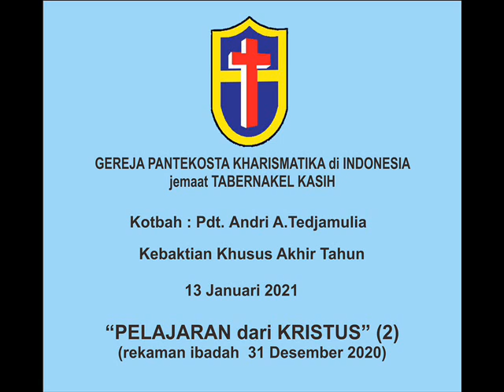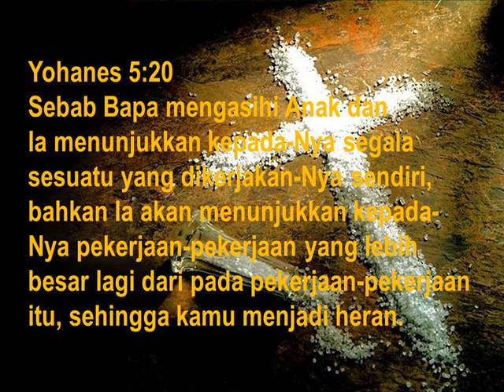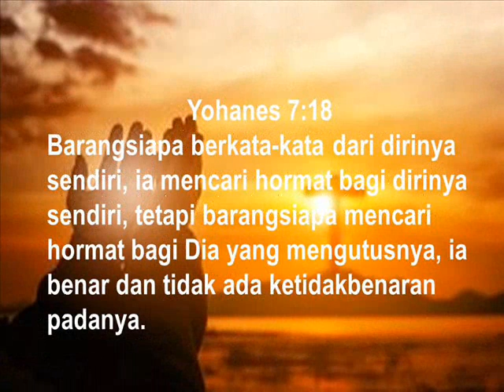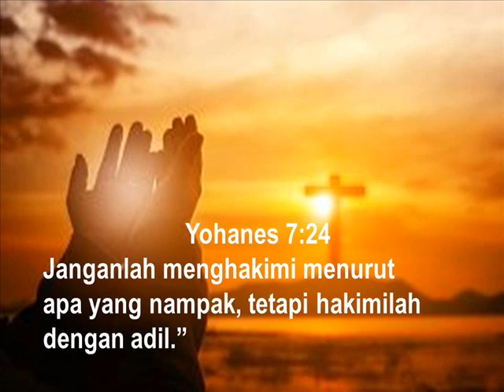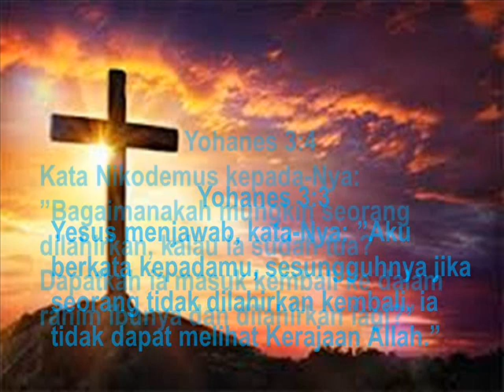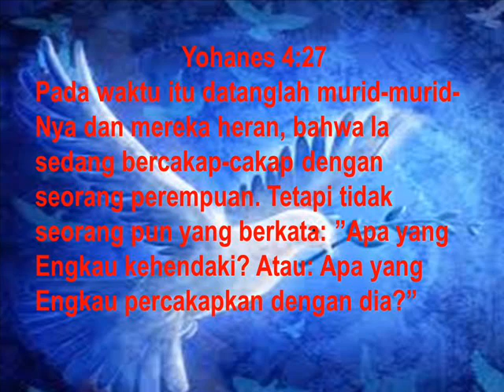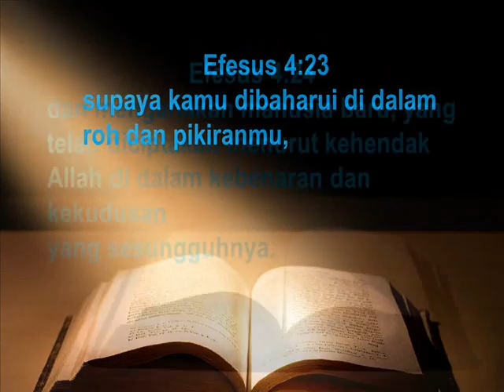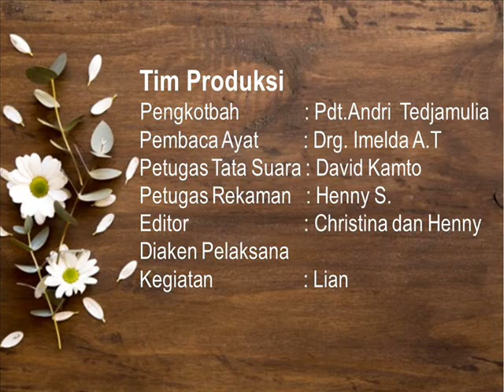"PELAJARAN dari KRISTUS"(2) - Kebaktian Khusus Kedua Akhir Tahun 2020 - Pdt. Andri (rek 31 Des 2020)